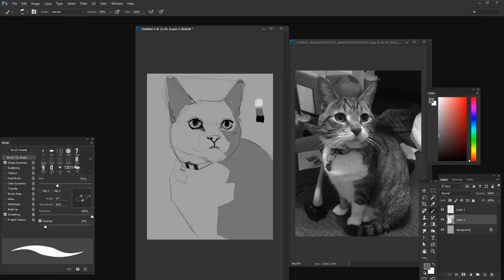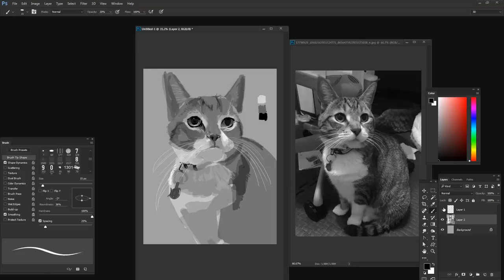Drawing Q the Cat - Part 2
Part 2 of drawing my friend's cat.